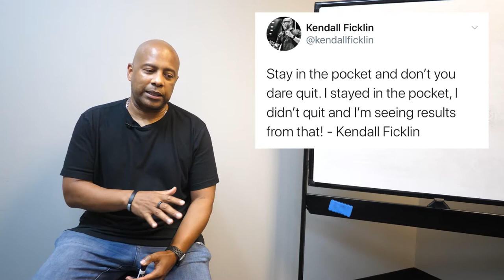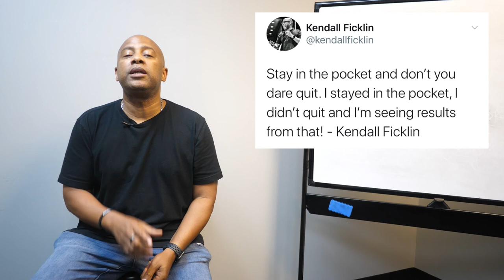BE THE MIRACLE! - Kendall Ficklin